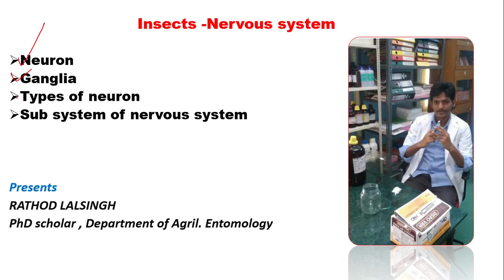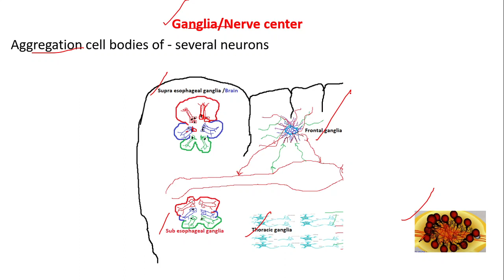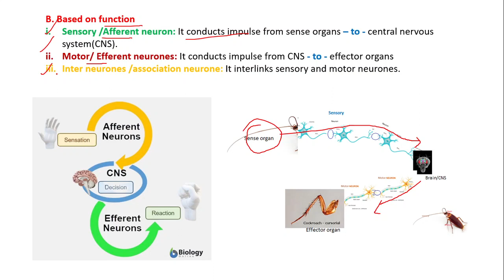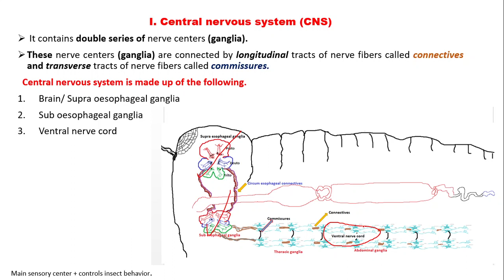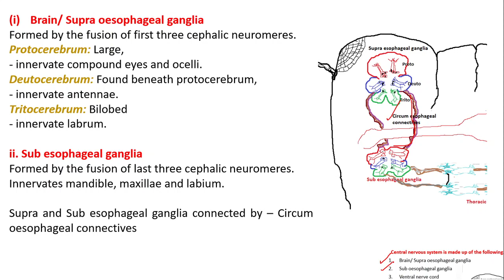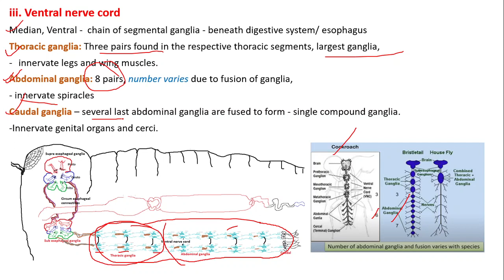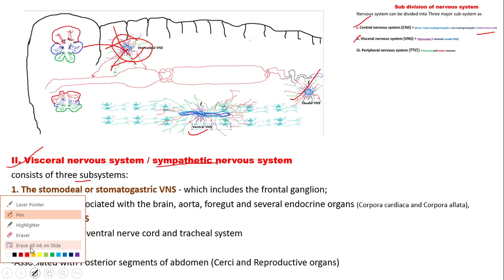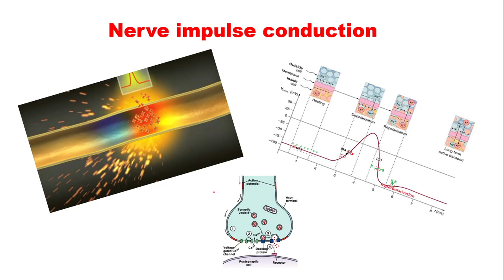11. Insect - Nervous system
Insect  - Nervous system